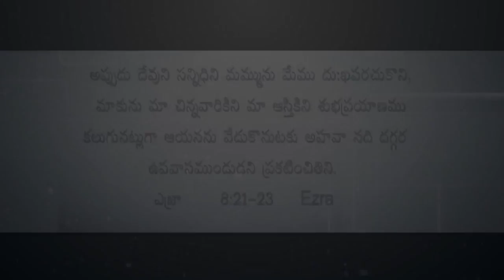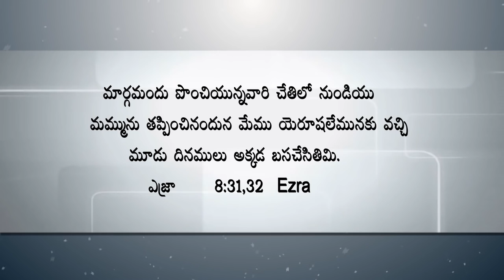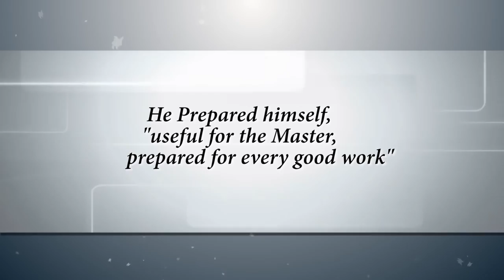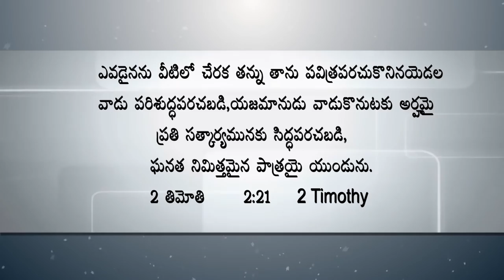ఆశీర్వాదం రావాలి అంటే ఎవరి హస్తం నీకు తోడుగా ఉండాలి? - Sis.Shaila Paul